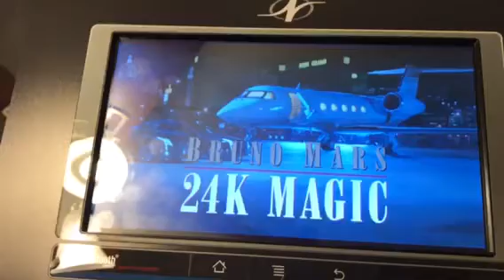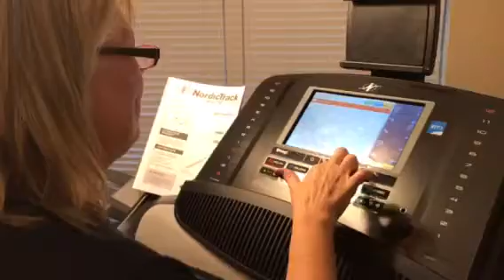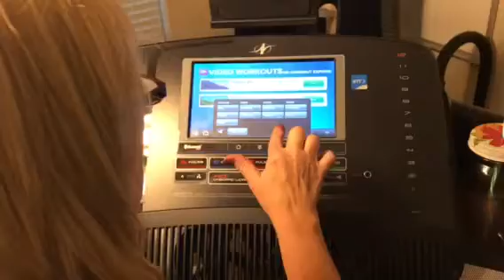That's not working out